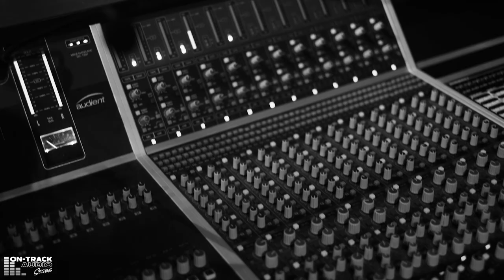Ep 1- On Track Audio Session - The Kahunas (Interview and Exmoor)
Episode 1 of the On Track Audio Sessions.

Fresh off the back of a 3 gig weekend, we sat down with local indie folk duo the kahunas for a chat and general discussion about their new single, future plans and much more.

Later they performed their new single "Exmoor" in the studio for us.

🎤 On Track Audio - North Devon premiere recording studio and rehearsal space.